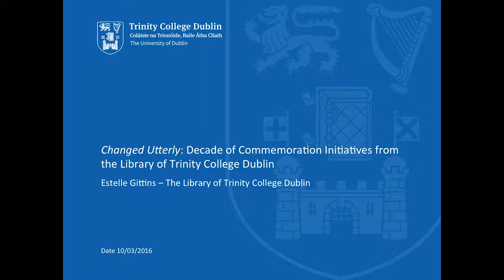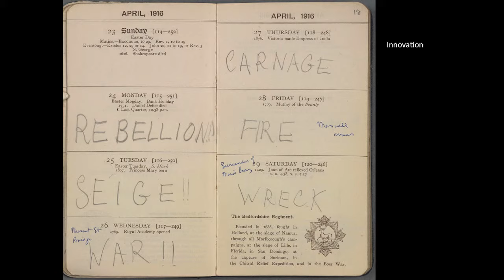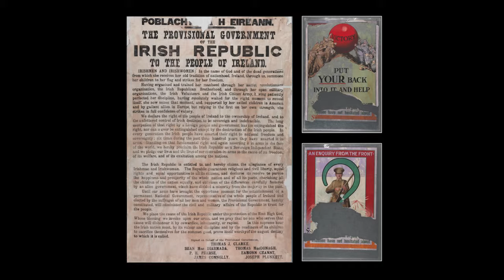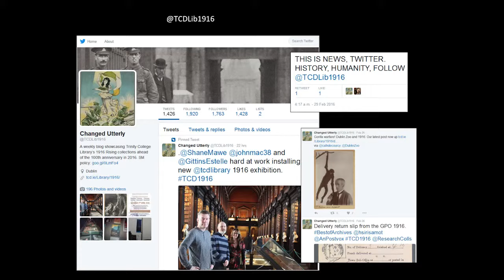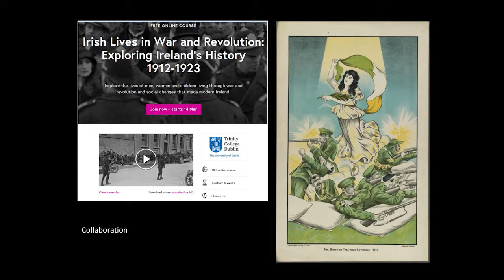RLUK16 | Estelle Gittins, Trinity College Dublin speed presentation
CHANGED UTTERLY: DECADE OF COMMEMORATION INITIATIVES FROM THE LIBRARY OF TRINITY COLLEGE DUBLIN

Estelle Gittins, Trinity College Dublin